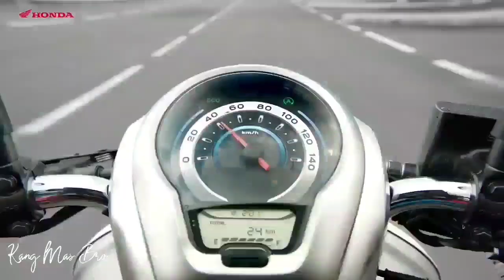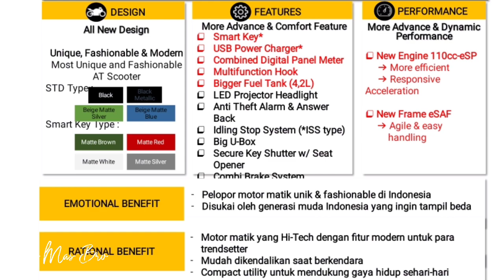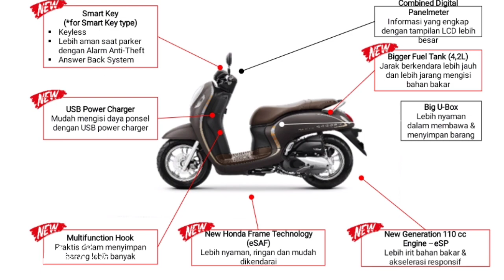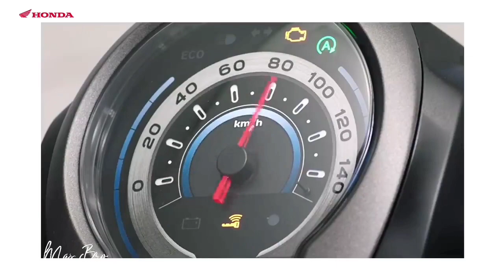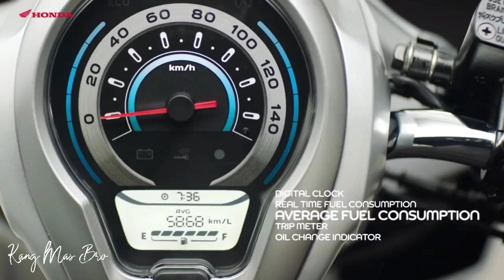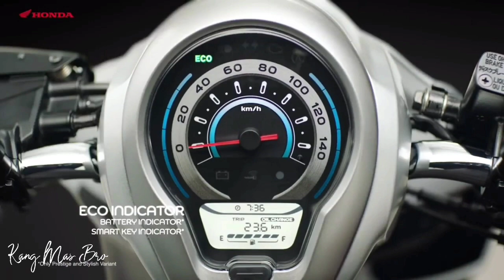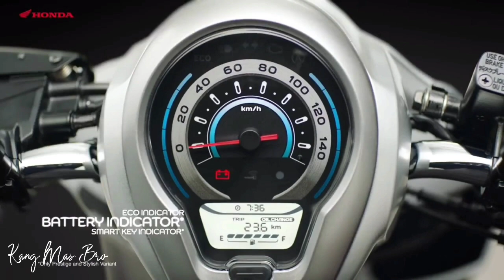KUPAS TUNTAS DETAIL SCOOPY 2021 (Review Harga)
Scoopy 2021 | Motor Honda Baru Paling Laris Honda Beat Terbaru 2020 disusul Scoopy 2020 lalu Vario 125 Terbaru 2020 diatasnya lagi Vario 150 Terbaru 2020 Dilanjut Pcx 2020 Ini versi Kang Mas Bro dalam dunia Otomotif dan Motovlog

Terimakasih buat sahabat KMB yang sudah setia menonton dan menantikan video barunya

informasi pemesanan motor honda baru Cash Maupun Kredit area Ketanggungan Brebes Jawa Tengah wa 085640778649

kang mas bro semuanya, mohon bantu channel ini agar berkembang
caranya